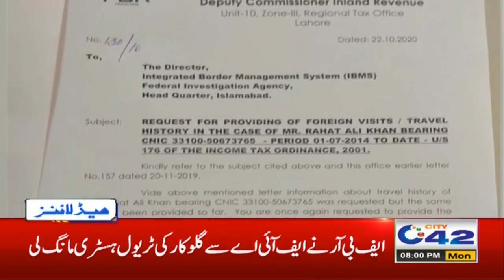8pm News Headlines | 26 Oct 2020 | City 42